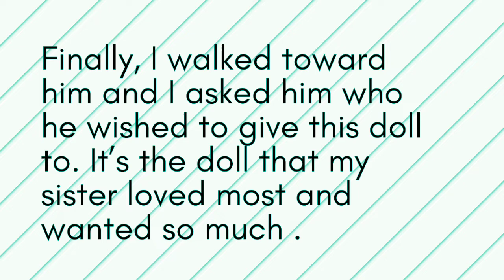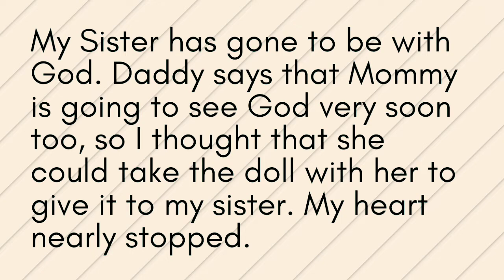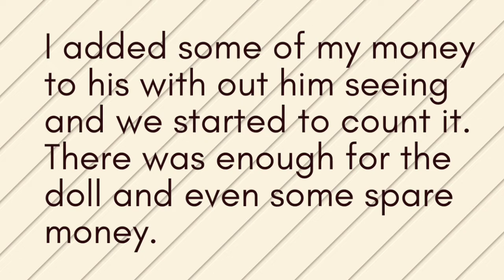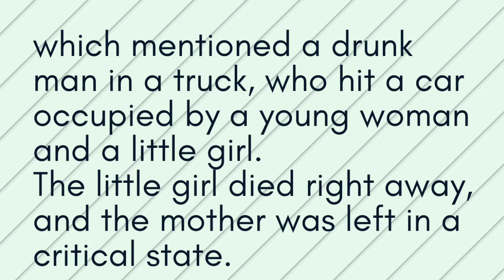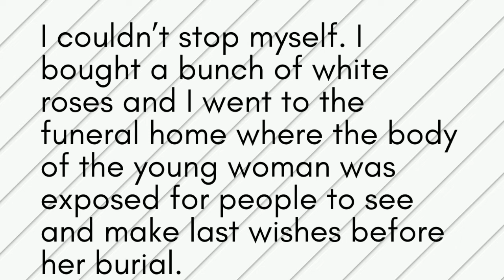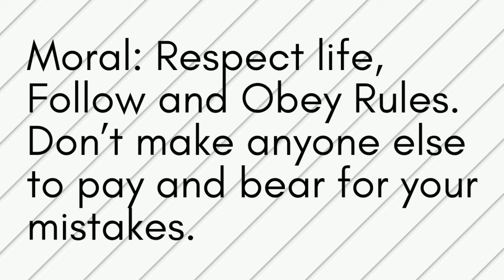Learn Engliah Through stories Leval 3.| English Podcasts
Learn Engliah Through Engliah Leval 3.
Engliah Podcasts | Learn Engliah Through story | stories

Listening to this video you can learn
Engliah in 2 days.learn Engliah Through story is a great way to improve your English.We daily upload
such a short Engliah story, to get amazing story